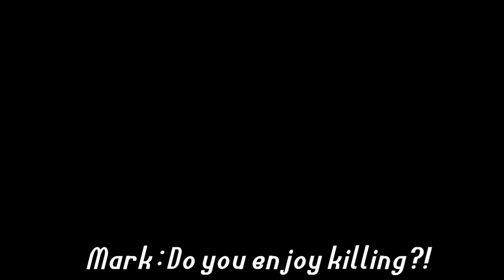[ REUPLOAD ] Do you Enjoy Hurting People? ft. Mark and Alt.Cesar - Mandela Catalogue ( Read Desc )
If you dont agree that i posted it then idc about hate comment you'll give to me.

Also, i need break because tomorrow im going to university and it took a long time to make another reaction video, so have shorts video instead 🙏